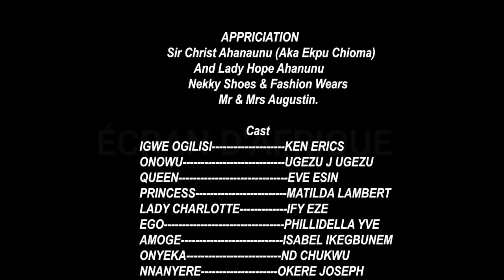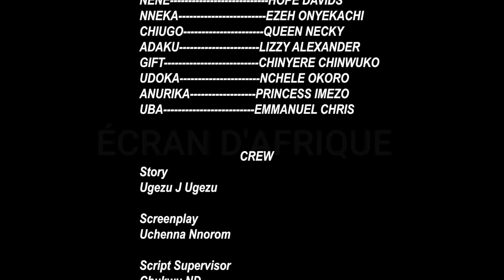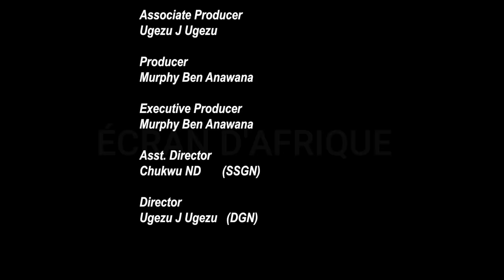La Princesse - Amoureuse Des Femmes Pt 2 | Film Nigérian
vivez le conte enchanteur de La Princesse - Amante des Femmes. Préparez-vous à être immergé dans un monde d'amour, de passion et de trahison au fur et à mesure que l'histoire se déroule.